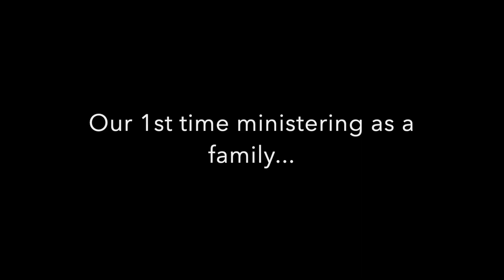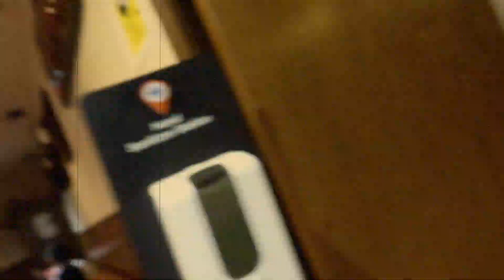Ministry: First Family Event : Worshipping God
Hello fam!! Here's a clip of what our weekend looked like and most importantly just a quick shot of us ministering as a family for the first time. It was the only clips I was able to get, thanks my brother Danny.

⚠️ DONT FORGET ⚠️

Shop ‘Peace & Grace’ online where you can find the latest music hard copies, clothing, jewelry and more

💕 💕 Here’s the rest of the social Media Accounts 💕 💕